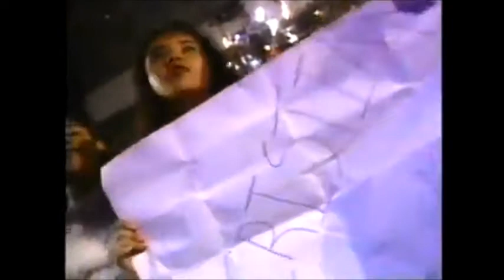Resumen Varios Artistas que se Presentaron En Siempre En Domingo en El Salvador 1992 y 1993